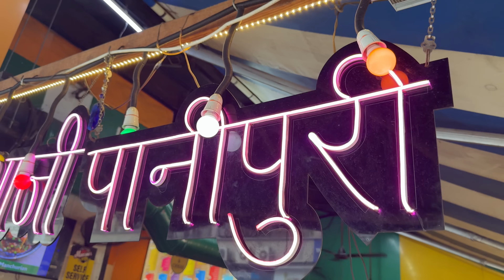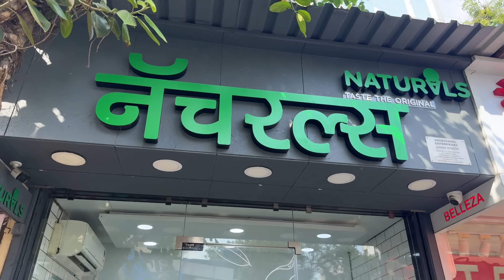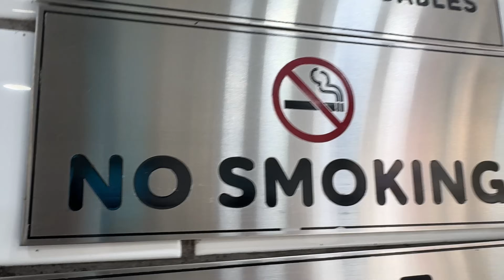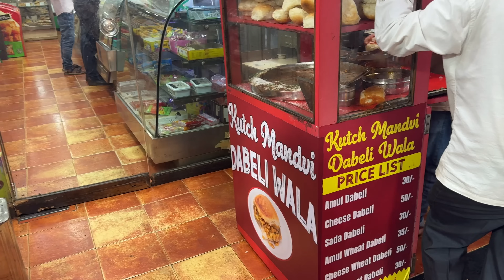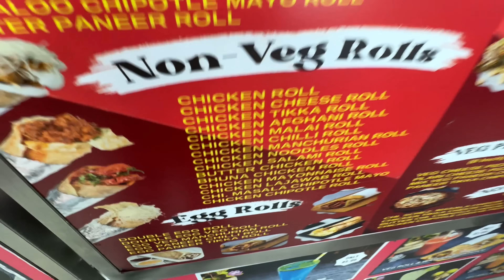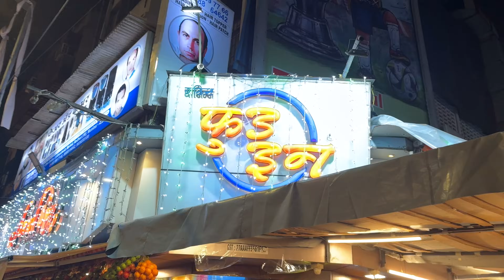Lokhandwala Street Food Challenge - Best Khaana Kaha Milega ?